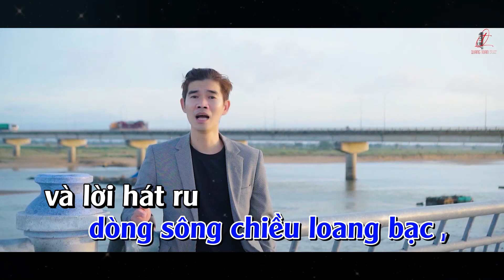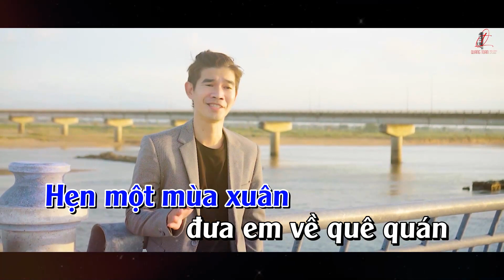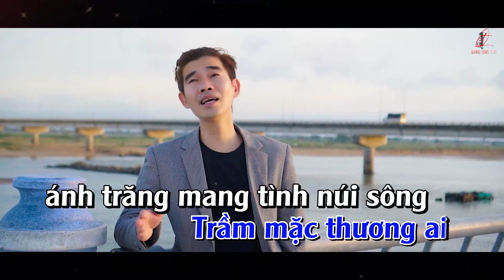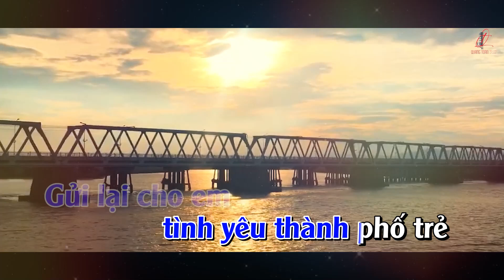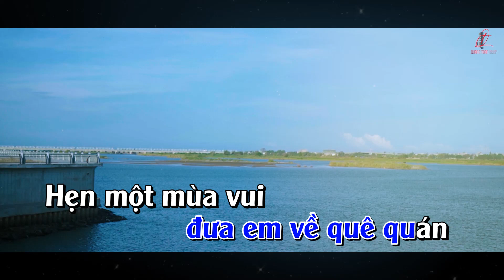KARAOKE | GỬI LẠI CHO EM - QUANG TOÀN | Bài Hát Hay Về Tuy Hòa - Phú Yên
Bài Hát : GỬI LẠI CHO EM
Ca Sỹ : Quang Toàn
Sáng Tác : Lê Phú Hải
Phối Khí : NSND Thanh Hải
Trong bài có sử dụng một số tư liệu flycam của bạn - Huỳnh Đức Nhâm
Mix&Master : Quang Toàn Studio - Thu Âm Xứ Nẫu
Đó là động lực để Toàn tiếp tục thực hiện các sản phẩm âm nhạc tiếp theo
Toàn xin cảm ơn rất nhiều ạ

Quang Toàn Studio nơi các bạn thể hiện niềm đam mê ca hát.
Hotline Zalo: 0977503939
Nhận Mix&Master online chỉ từ 200k/Bài
© Copyright by Quang Toàn Studio   ☞ Do not reup!